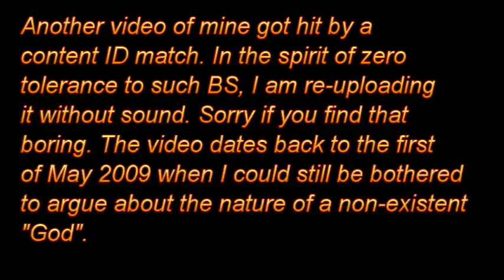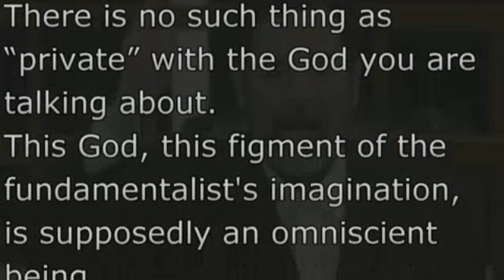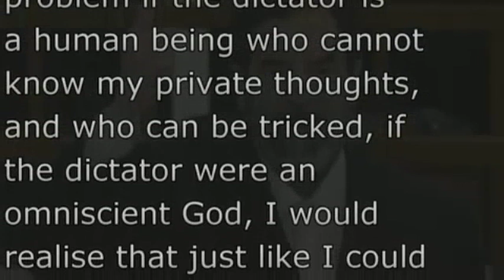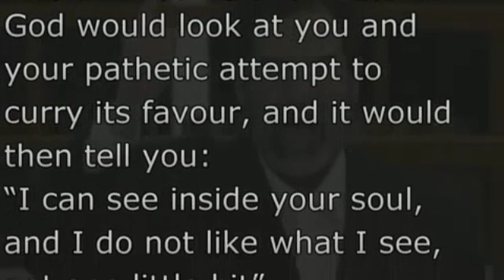God is not Saddam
Reupload of an old video of mine that got hit by a Content ID match claim. This video dates back to May 2009.